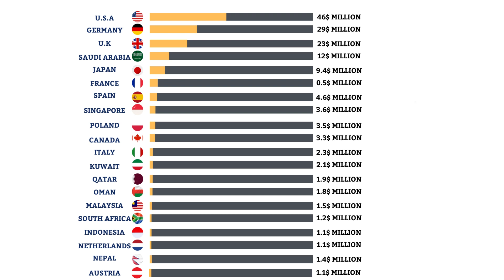The Sweet Secret of India's Honey Export Boom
Hi, I am shivam B Thakor export import trade counsultant. in this video i am shring you information about.
how to export honey from india
documents reqrierd for honey export ftom india
how start honey export business in low investment from india
list of importing countries of honey from india.